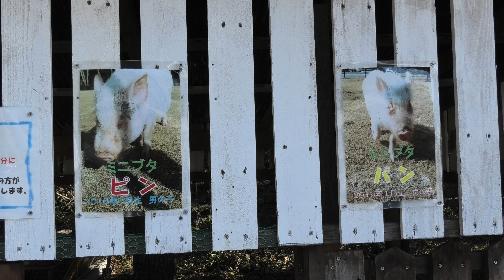ミニブタ の『ピン』と『パン』 (ベリーベリーファーム西脇) 2019年11月9日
ミニブタ (ベリーベリーファーム西脇)

□ イノシシ
英名：Wild boar
学名：Sus scrofa

□ ブタ
英名：Pig
学名：Sus scrofa domesticus

□ ミニブタ
英名：Miniature pig
学名：

■ 撮影場所
ベリーベリーファーム西脇 (兵庫県)
Very Belly Farm Nishiwaki